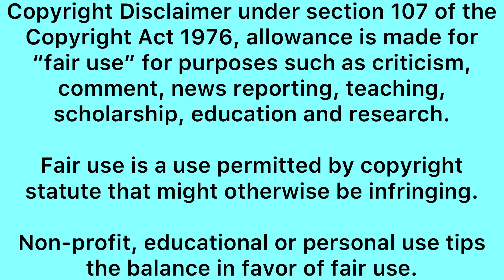😱Mpumelelo removed Vuyokazi on Insta- Vuyokazi did photoshoot alone😭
Vuyokazi nciweni pregnancy photoshoot